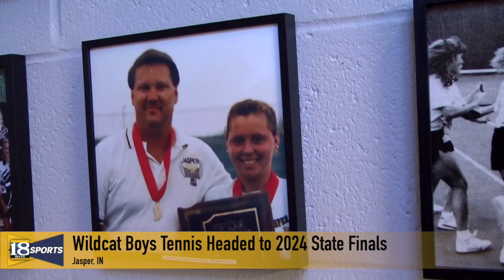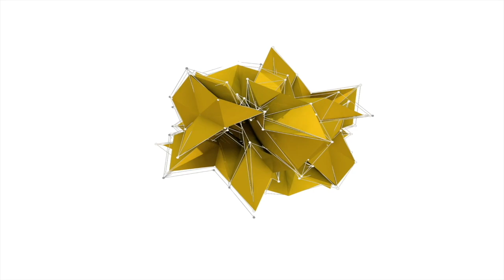youtube video #-5jqXBTN58c